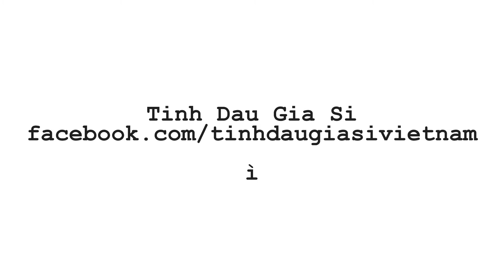Hình chụp tinh dầu ngày 30-11-2019 phần 4 - Tinh Dầu Giá Sỉ Việt Nam